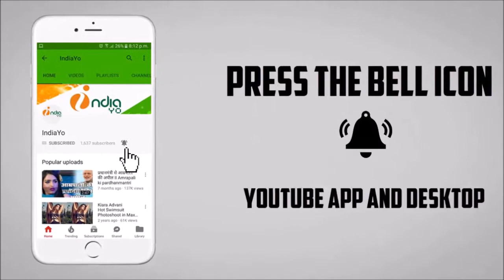आम्रपाली दुबे के Happy Birthday Party में खेसारी निरहुआ और शुभी शर्मा का जलवा - IndiaYo